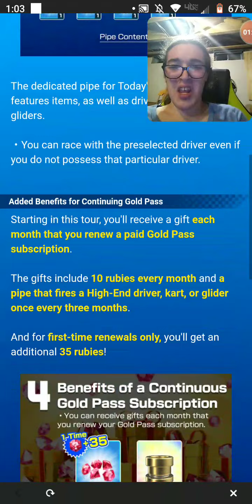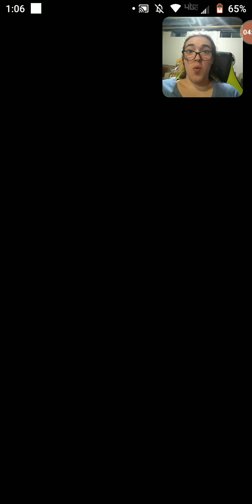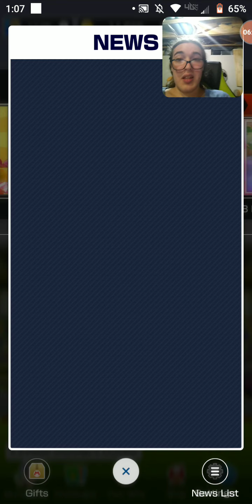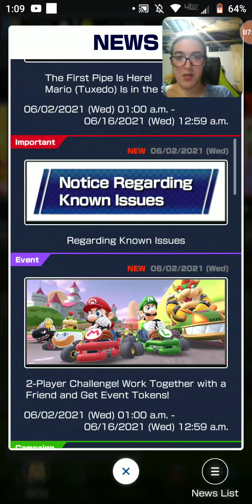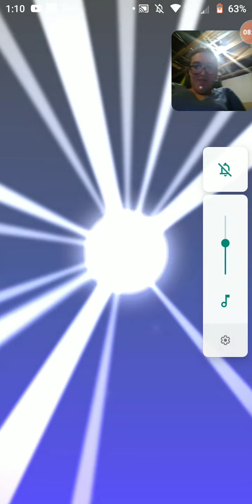I got Married!! || My reaction to the MarioKart Tour Wedding Tour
This was worth the stayup.